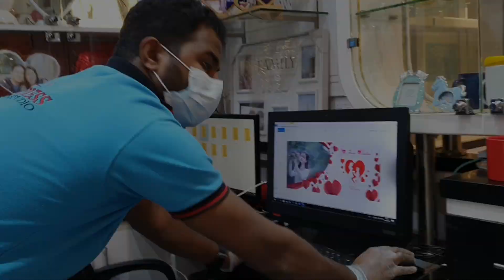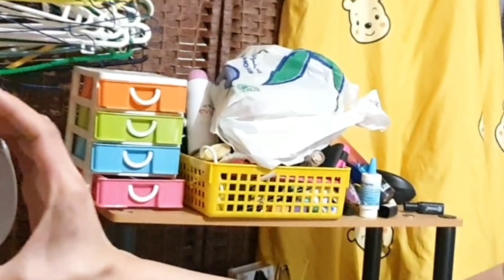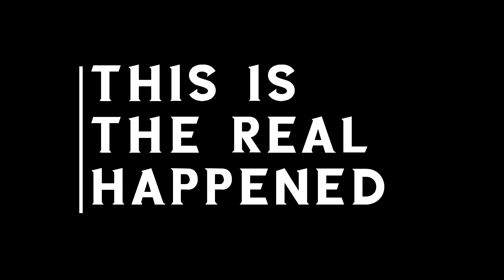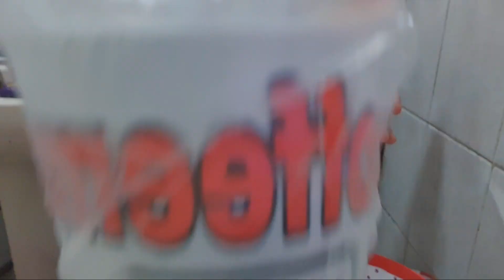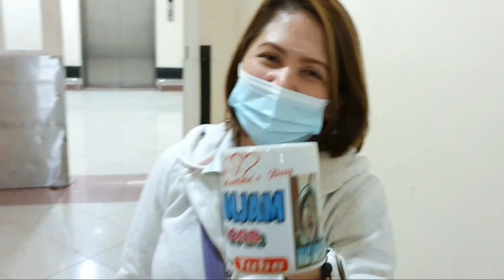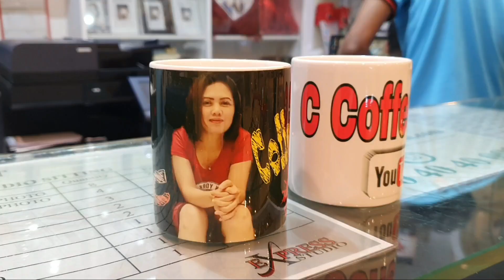PRANK Valentine's Day Gift | Memorable Gift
I Make prank for my friends for valentines I'm not prepared but I still make it in last minutes

C Coffeemate